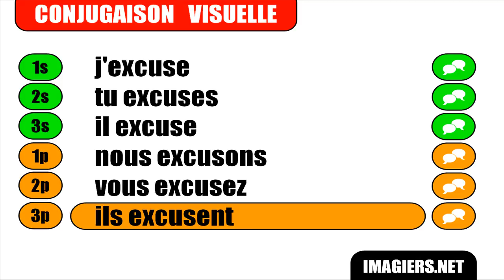IMPARARE IL FRANCESE = Excuser = Indicatif Présent